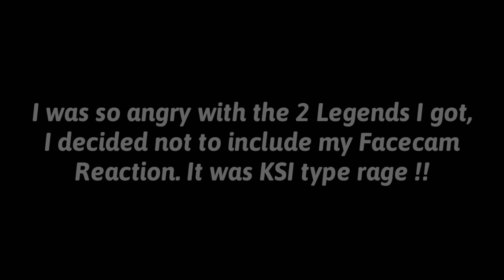WTF Konami??🤬🤬 PES 21 Legend Challenge & 2 Free Legend Box Draw !!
Kickass Football
PES 2020 & 2021 Mobile & PC

[System Requirements]

[Title Display]